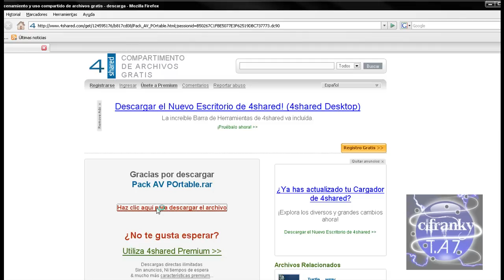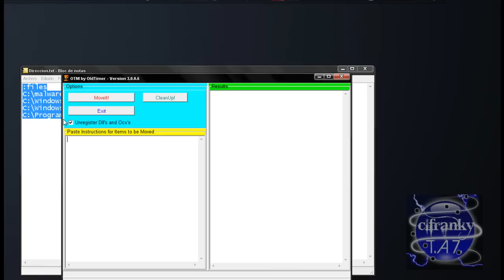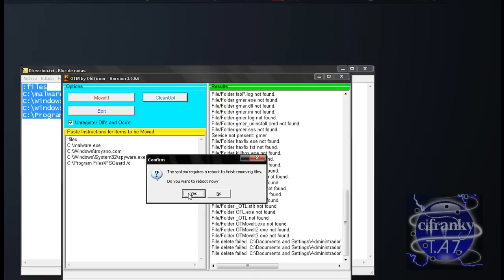Antivirus portable Actualizado [Video Respuesta]